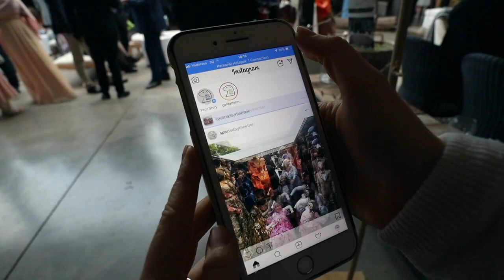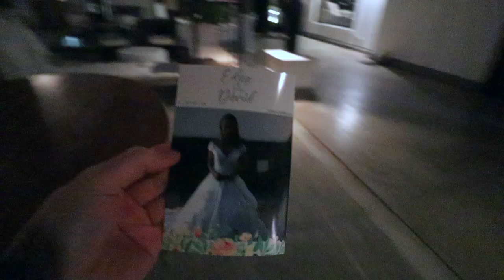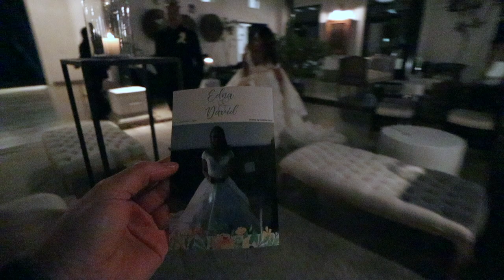The Biggest Most Beautiful Wedding Dress...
If you're looking for wedding inspo here it is!!